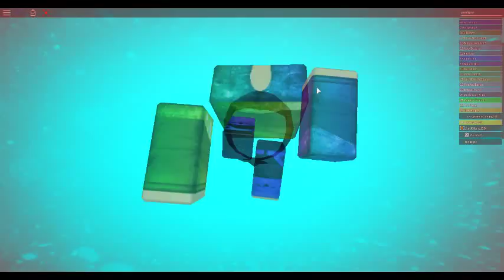Longest obby stage ever (Rage Quit)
Whoever made that obby go back and fix it ( i'm serious)